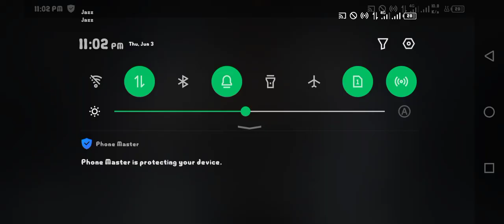PUBG MOBILE 2V3 TDM MATCH..PUBG MOBILE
please support me a new user 😉🙂